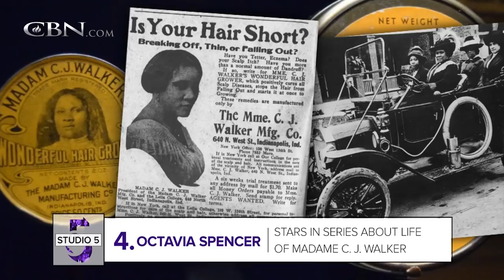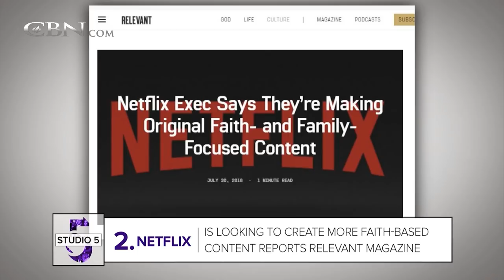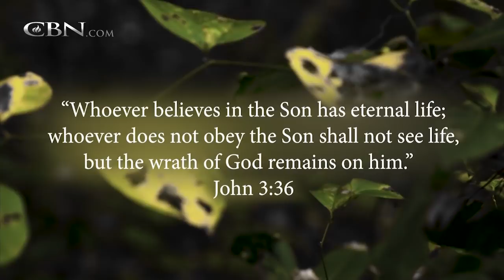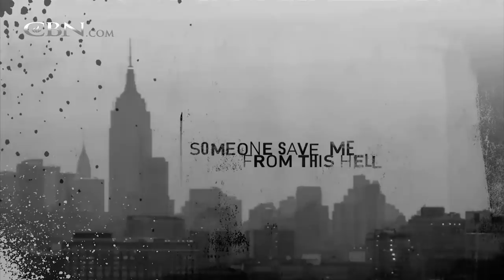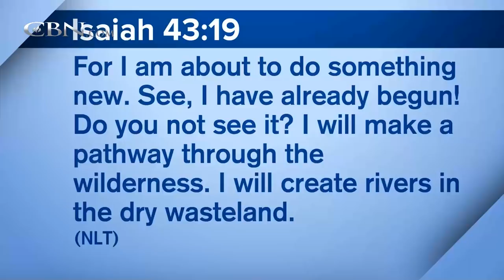700 Club Interactive - August 2, 2018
With a pistol at his temple, Jay Lowder considered suicide; but his attempt came to an abrupt halt. See what stopped him and how his life was forever changed.